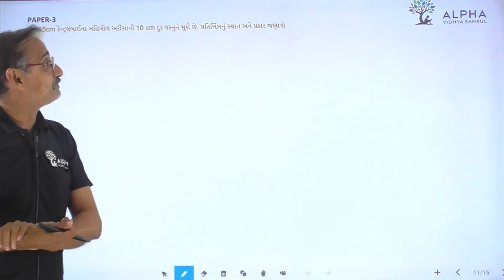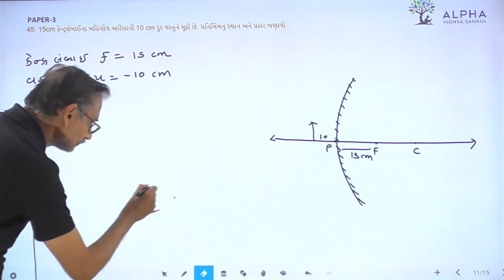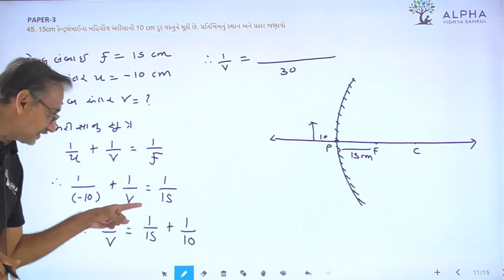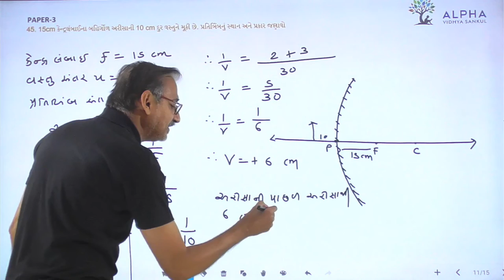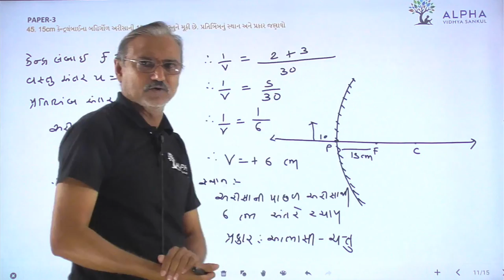Paper 3 | Que 45 | Science | Alpha Vidhya Sankul | in Gujarati by Raju Sir